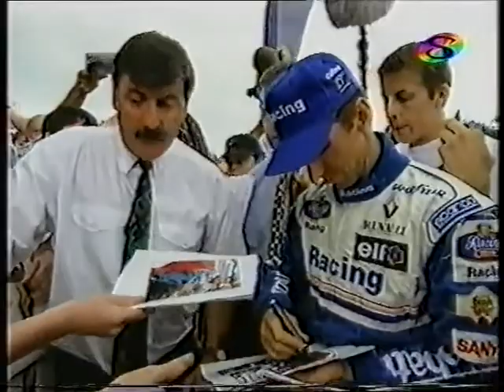Damon Hill portréfilm 1996 (részlet)